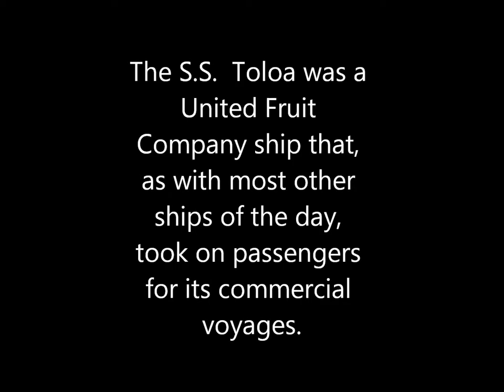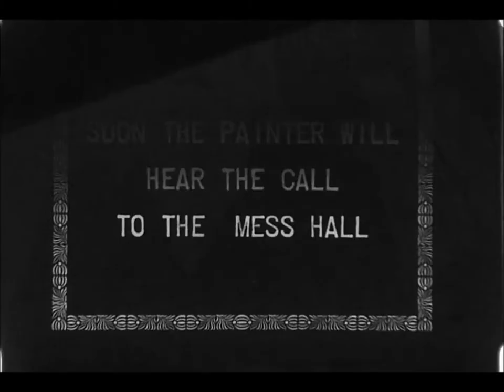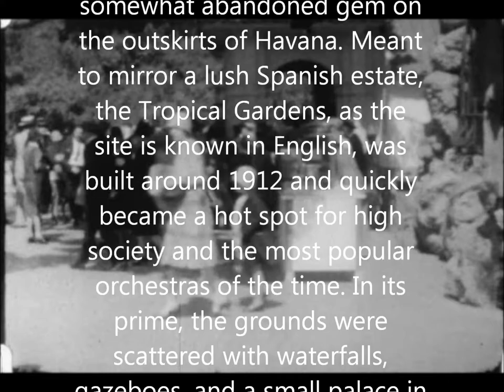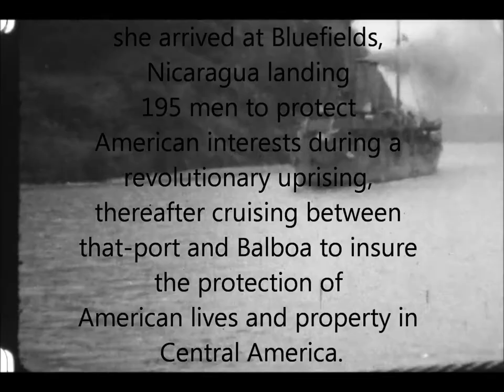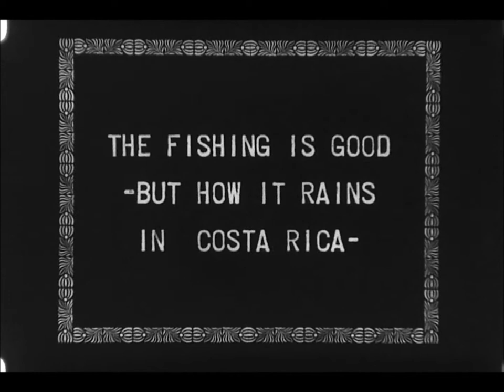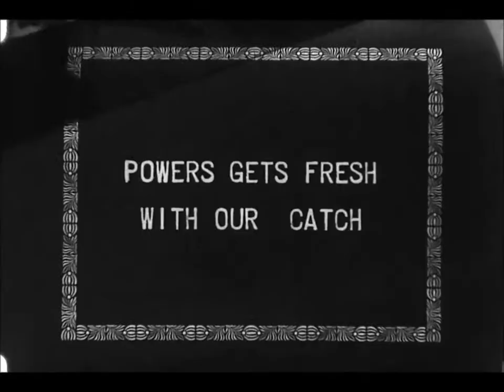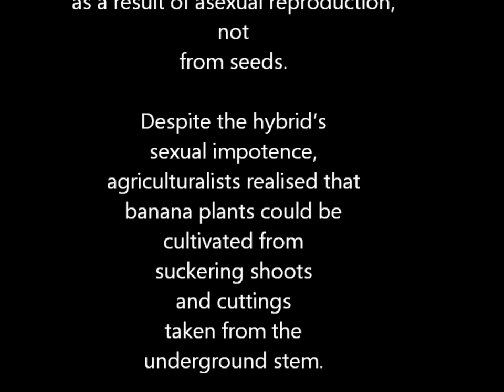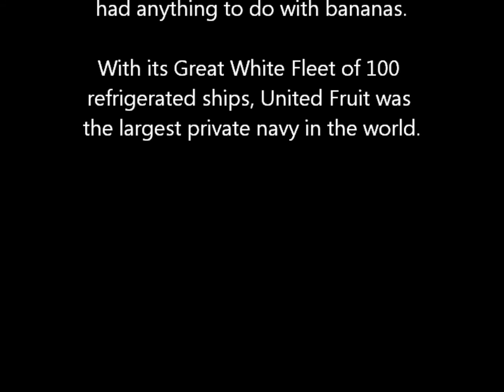Banana Boat! - 1928 United Fruit Panama Cruise with Havana stopover-- Peter Dizozza for Cinema VII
The evolving banana clone.
As I came to discover in preparing this movie, Cavandish Bananas are infinitely cloned hybrids, and now they are under attack by fusarium mold, just like the Gros Michel bananas which were being imported back in 1928.

When United Fruit lent its private navy to the US to retake Cuba, Castro asked Russia for help. Russia shipped the Cubans missiles, causing a crisis!

Cinema VII Presents mass release of Original Content from the CVII 16mm Archive Library.

The Second Toloa Cruise, 1928 including a visit to Havana, Cuba

My Ocean Floaters album is on itunes so youtube identifies and monitors its use here.  I suppose the ads somehow come back to me as a music royalty...